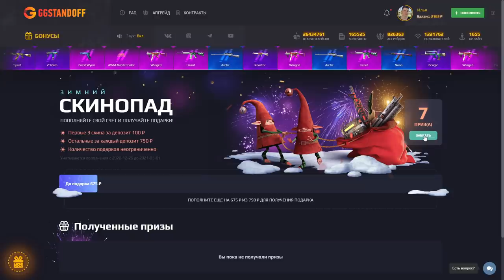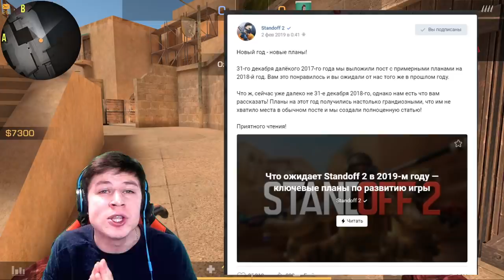ОБНОВЛЕНИЕ! НОВОГОДНЯЯ КОЛЛЕКЦИЯ ВЫХОДИТ НА РЫНОК В STANDOFF 2 / СТАНДОФФ 2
KENTVC (КОД НА БАРАБАН)
KENTVC35 (+35% К ПОПОЛНЕНИЮ)